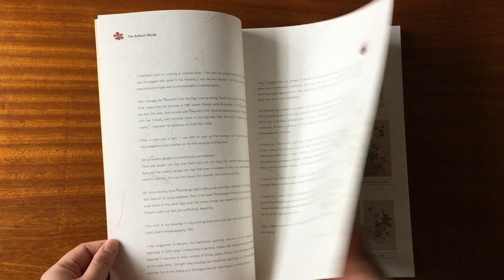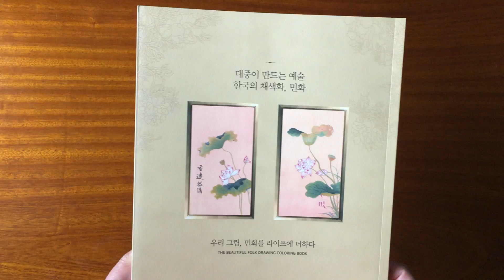Book preview - Saimdang, Memoir of Colors based Korean drama goods Coloring book - indabrightshop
Saimdang, Memoir of Colors - based Korean drama goods Coloring book By Oh soon kyong

Beautiful folk painting coloring book series.
This is a coloring book composed of unique screens and drawings, who was drawn by the author who was in charge of filming with the protagonists in the drama [Saimdang, Memoir of Colors].
The Korean traditional partition(it called byeong-poong) in the drama is set like a symbol whenever the main characters appear. and you can draw it.

Also, you can feel the beautiful byeong-poong of Saimdang (Lee Young-ae) who burned her art soul and the fun of drawing the pictures she draws together.
In particular, this book focuses on 'cho-chung(it means plants and bugs)', which is centered on the value of being cherished by the Saimdang.
Cho-chung-do has a meaningful meaning to convey the truth of the world we need that even a trivial creature, like a wildflowers.
You can also see the pictures of Hui Eum-dang (O Yoon-ah) and Lee Gyeom (Song Seung-heon).

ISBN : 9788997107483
Condition : New
Author : Oh soon kyong
Publisher : Iconbooks
Language : Korean
Page : 80
Weight : 385g
Format : paperback
Dimensions : 210*297mm

See another series this author

Beautiful Korean folk painting (minhwa) coloring book - wish come true

Beautiful Korean Folk Painting (minhwa) Coloring Book - wellness and long live

Beautiful Korean folk painting (minhwa) coloring book - Wealth and honor thing